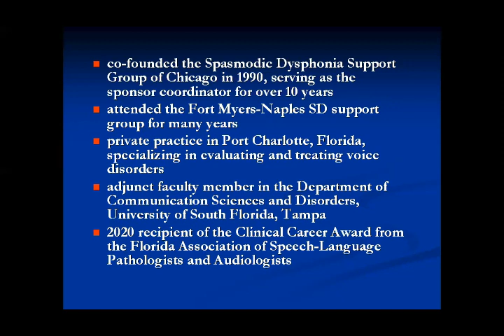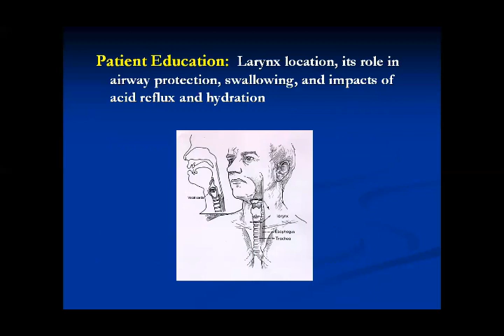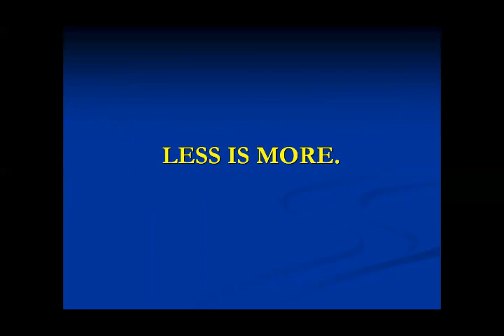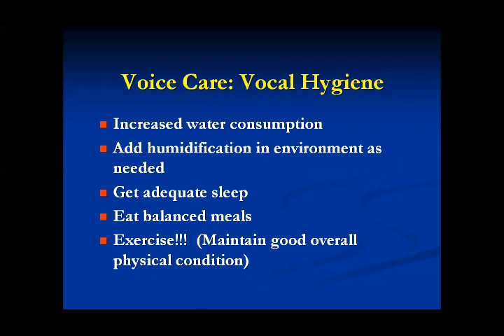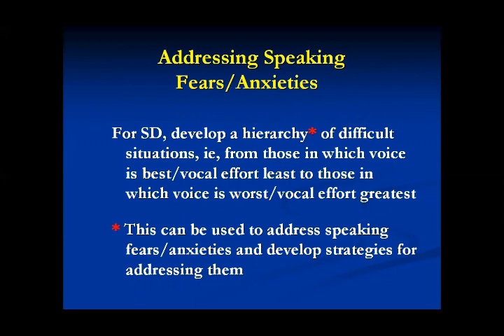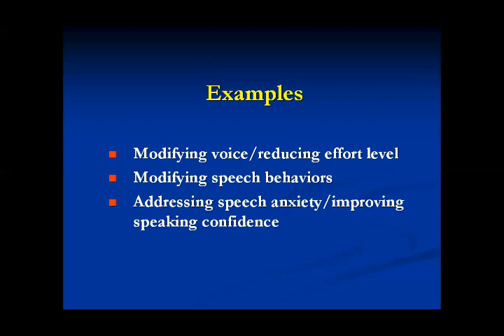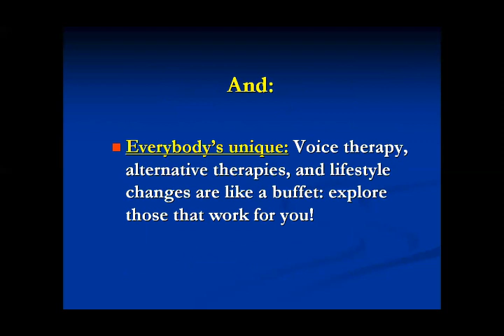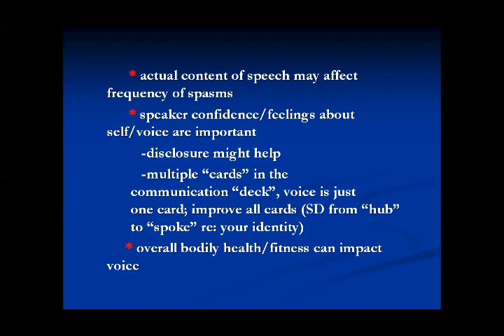Voice Therapy for Spasmodic Dysphonia: Let’s Put it into Context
Voice Therapy for Spasmodic Dysphonia: Let’s Put it into Context presented by Bonnie E. Smith, PhD, CCC-SLP,  as part of the 2021 NSDA Symposium.

ABOUT | Dr. Smith has over 30 years experience evaluating and treating persons with voice disorders, including those with spasmodic dysphonia. While serving as the Director of the Division of Speech Pathology, University of Illinois Medical Center at Chicago, she co-founded the Spasmodic Dysphonia Support Group of Chicago in 1990. After relocating to Florida, she attended the Ft Myers-Naples SD support group for many years. In addition to being in private practice in Port Charlotte, Florida, specializing in evaluating and treating voice disorders, she is also an adjunct faculty member in the Department of Communication Sciences and Disorders, University of South Florida, Tampa and the 2020 recipient of the Clinical Career Award from the Florida Association of Speech-Language Pathologists and Audiologists.

The National Spasmodic Dysphonia Association is dedicated to improving the lives of people with spasmodic dysphonia and related voice conditions through research, education, awareness and support.